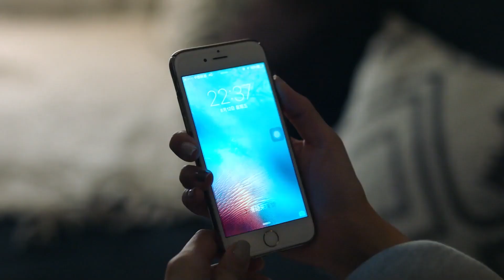Kadınlarla Mücadele l Tekrar birlikte olmak istemiyor l Battle with Women l David Wang l 爱是欢乐的源泉